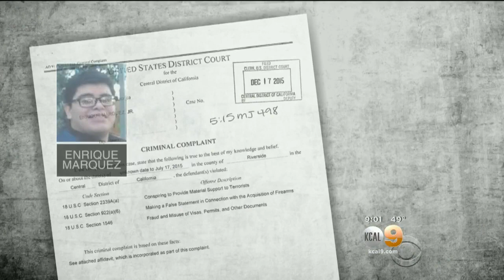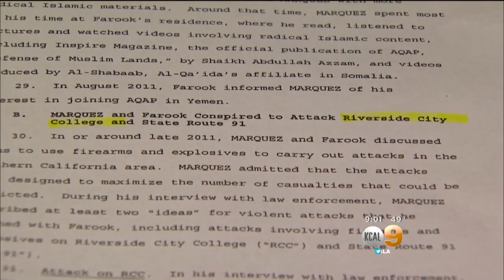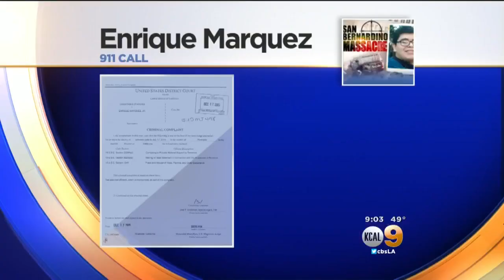Man Accused Of Supplying San Bernardino Massacre Shooter With Weapons Faces Terrorism Charges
Emrique Marquez faces several felony charges including conspiracy to commit terrorism. Dave Bryan reports, finding small cells of people plotting terror attacks will be difficult.